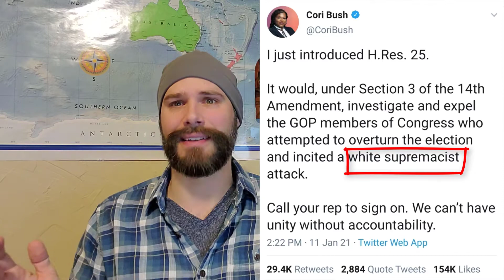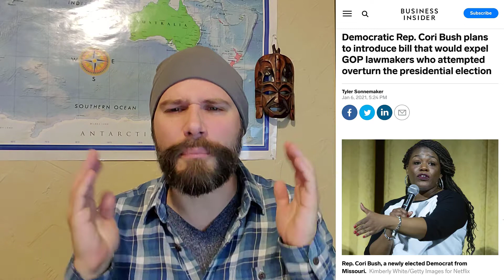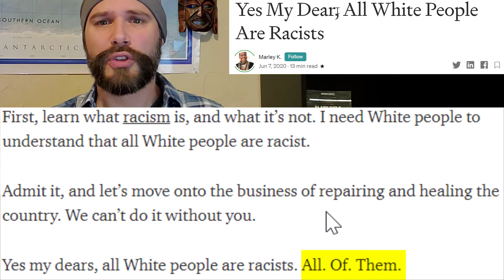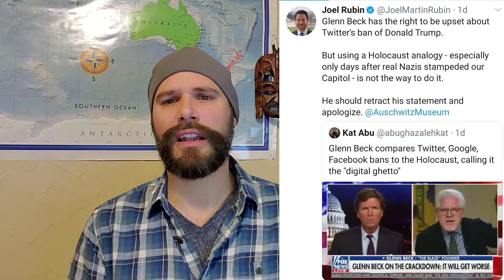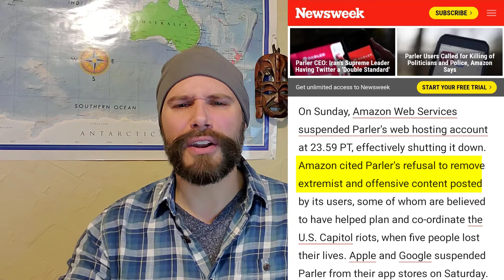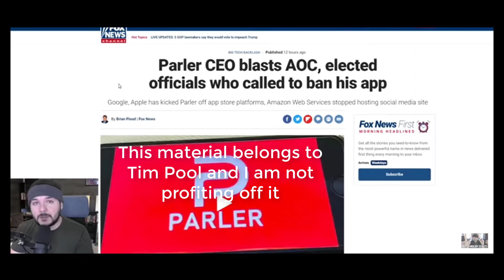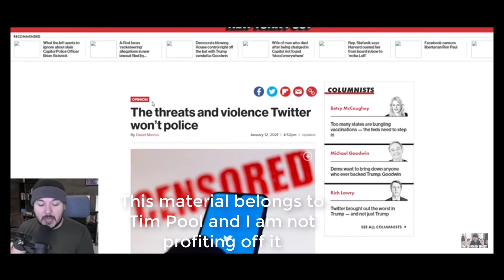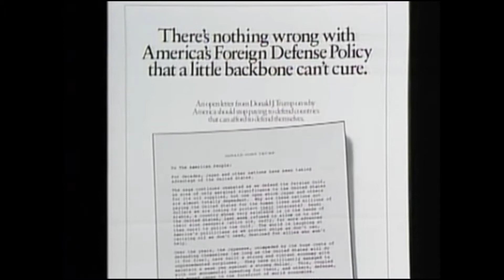Cori Bush, Media Lies, and the Psychotic Groupthink of TDS